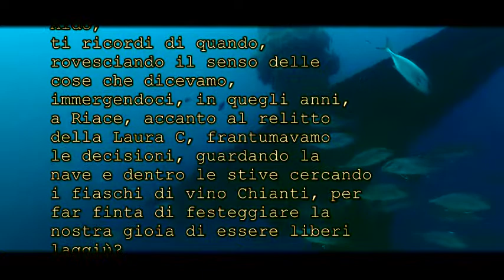Ad Aldo T e Laura C!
Ad un nostro dolcissimo Amico!